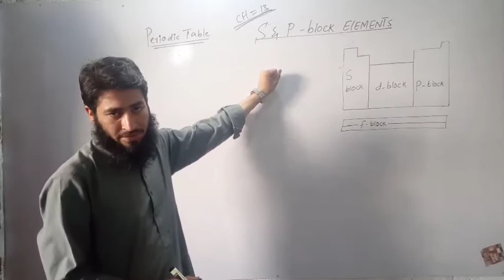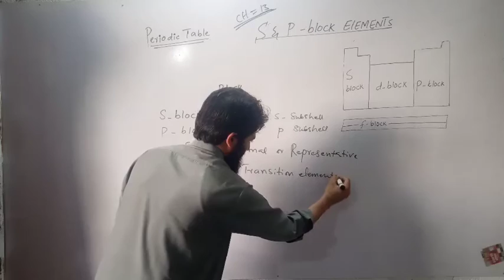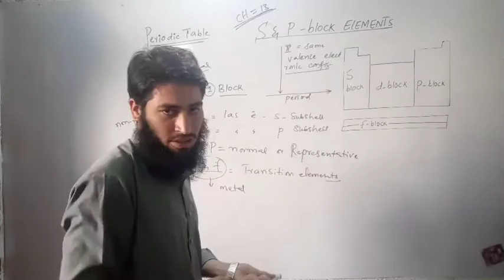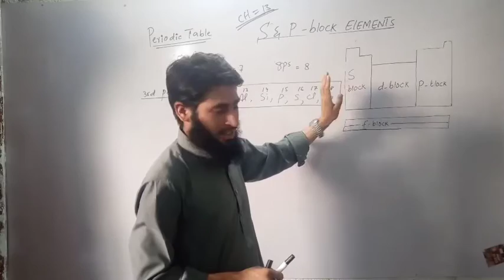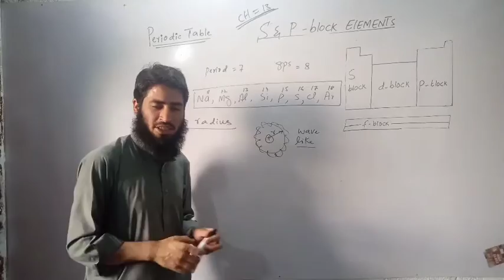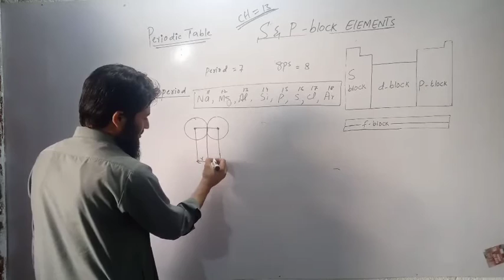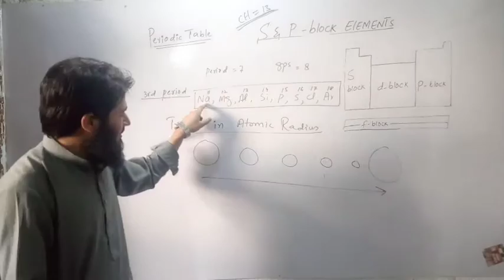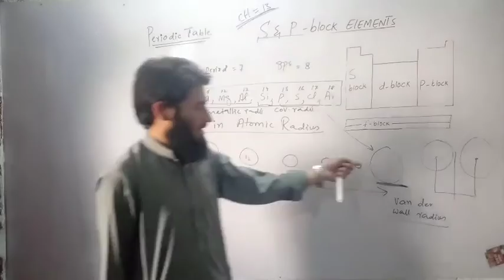General features of periodic table 1.Blocks 2.group and period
Trend in atomic radius in group and period